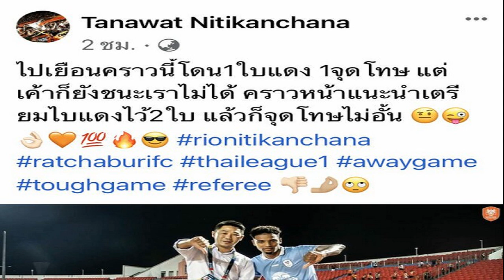ความภูมิใจของสยามประเทศ! เปิด 10 สถิติสุดยอดของ โปรจีน อาฒยา ฐิติกุล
โปรจีน" อาฒยา ฐิติกุล สร้างความภาคภูมิใจให้กับชาวไทยทั้งประเทศ หลังจากที่ผงาดขึ้นเป็นมือ 1 ของโลกอย่างเป็นทางการจากการจัดอันดับโลกของ Rolex Women’s World Golf Rankings เมื่อวันจันทร์ที่ 31 ตุลาคมที่ผ่านมา
 ก้านเหล็กสาวดาวรุ่งจากราชบุรี มีคะแนนเฉลี่ย 7.1253 คะแนน แซงหน้า โค จิน-ยัง จากเกาหลีใต้ซึ่งครองตำแหน่งมาตั้งแต่วันที่ 31 มกราคม 2022 หรือรวม 152 สัปดาห์ ทำให้ตอนนี้ "โปรจีน" เป็นนักกอล์ฟสาวไทยคนที่ 2 ต่อจาก "โปรเม" เอรียา จุฑานุกาล ที่ขึ้นมือหนึ่งของโลก
 เพื่อเป็นการยกย่องความสำเร็จของ อาฒยา ก็เลยอยากนำเสนอ 10 สถิติที่น่าสนใจของเธอ ซึ่งนำไปสู่ความยอดเยี่ยมในการผงาดขึ้นเป็นนักกอล์ฟหญิงมือ 1 ของโลกได้สำเร็จ
- บอลโลกคือความฝัน! เชลซี ส่ง เจมส์ บินเยียวยาเร่งฟิตที่ดูไบ
- ถึงเวลาพัก โกเมซ-เทรนต์!คาด11ตัวจริง ลิเวอร์พูล เกมฟัด นาโปลี
- ไม่เสริมไม่ได้แล้ว! 5 ตำแหน่ง ลิเวอร์พูล ต้องลงทุนช่วงปีใหม่
1. อาฒยา เป็นนักกอล์ฟหญิงมือ 1 ของโลก คนที่ 16 ในแอลพีจีเอ ทัวร์
4. อาฒยา เป็นคนที่ 2 ในประวัติศาสตร์ ที่ขึ้นรั้งมือหนึ่งของโลกทั้งที่อายุยังไม่ครบ 20 ปี หลังเพิ่งอายุ 19 ปี 8 เดือน กับอีก 11 วัน ต่อจาก ลิเดีย โค โปรสาวชาวนิวซีแลนด์ ที่ขึ้นเป็นมือหนึ่งของโลกครั้งแรกตอนอายุ 17 ปี 9 เดือน กับอีก 9 วันในเดือนกุมภาพันธ์ 2015 และทำได้อีกครั้งในเดือนตุลาคมปีเดียวกัน ขณะอายุได้ 18 ปี 6 เดือน 2 วัน
5. ขณะเดียวกันหากนับนักกอล์ฟทั้งชายและหญิง "โปรจีน" ยังแซงขึ้นอันดับ 2 ก้านเหล็กที่ขึ้นมือ 1 โลกที่อายุน้อยที่สุดทำลายสถิติของ ไทเกอร์ วู้ดส์ อดีตโปรมือ 1 โลกชาวอเมริกัน ในวัย 21 ปี 5 เดือน กับ 16 วัน รวมทั้ง "โปรเม"  ที่เคยทำไว้ที่อายุ 21 ปี 6 เดือน 20 วัน ส่วนอันดับ 1 ก็คือ ลิเดีย โค
6. สร้างผลงานชั้นยอดจนได้สิทธิ์เล่นแอลพีจีเอทัวร์ปีแรกในชีวิต พร้อมคว้าแชมป์ 2 รายการคือ เจทีบีซี คลาสสิก และวอลมาร์ท เอ็นดับเบิ้ลยู อาร์คันซอส์ แชมเปี้ยนชิพ
7. มีลุ้นรางวัลมากมายอาทิเช่น รางวัลนักกอล์ฟยอดเยี่ยมแห่งปีที่ตอนนี้มีคะแนนสะสมเป็นอันดับ 4, รางวัลนักกอล์ฟหน้าใหม่ยอดเยี่ยมแห่งปีที่ตอนนี้มีคะแนนสะสมเป็นอันดับ 1, เงินโบนัส "เรซ ทู ซีเอ็มอี โกลบ" ที่ตอนนี้มีคะแนนสะสมเป็นอันดับ 2 เป็นต้น

8. สร้างชื่อให้กับประเทศด้วยการคว้า 2 เหรียญทอง จากการแข่งขันกอล์ฟ ประเภทบุคคลหญิง และ ทีมหญิง ในการแข่งขัน ซีเกมส์ 2017  ตามด้วยการคว้าเหรียญทองการแข่งขันประเภททีมผสม ในโอลิมปิกเยาวชนฤดูร้อน หรือ ยูธ โอลิมปิก 2018 ที่ประเทศอาร์เจนตินา

9. คว้ารางวัล เรซ ทู คอสต้า เดล โซล ออเดอร์ ออฟ เมอริต หรือ ตำแหน่งมือ 1 ของ เลดี้ส์ ยูโรเปี้ยน ทัวร์ 2021 โดยทำสถิติเป็นนักกอล์ฟหญิงที่อายุน้อยที่สุดที่ได้รางวัลนี้ ด้วยวัยเพียง 18 ปี 9 เดือน 8 วัน ตามด้วย ดาวรุ่งยอดเยี่ยมแห่งปี 2021 หรือ รุกกี้แห่งปี 2021 ของ เลดี้ส์ ยูโรเปี้ยน ทัวร์

10. รั้งอันดับ 1 รางวัลรุกกี้ ออฟ เดอะ เยียร์ หรือรางวัลโปรกอล์ฟหญิงหน้าใหม่ยอดเยี่ยมแห่งปี